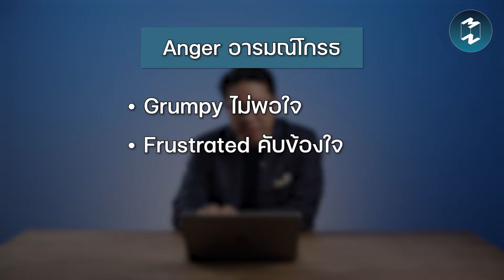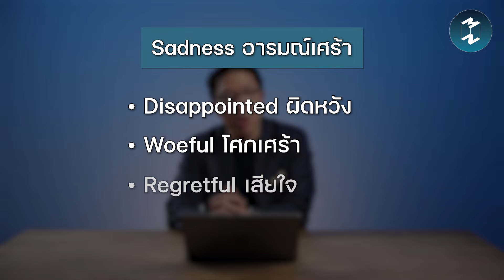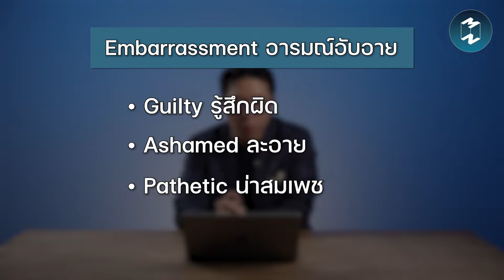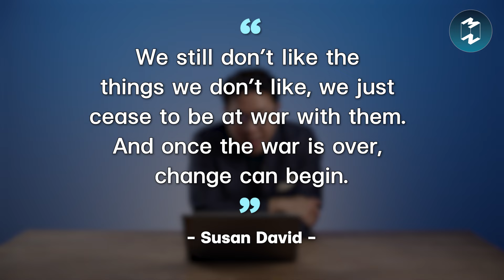3 เทคนิคจัดการณ์อารมณ์ที่ช่วยให้เราเข้าใจและพัฒนาชีวิตได้ดีขึ้น | Mission To The Moon EP.2213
ตั้งแต่อายุยังน้อย
เราต่างถูกสอนให้รู้จักควบคุมอารมณ์
โดยเฉพาะอารมณ์ในแง่ลบ
อย่าโวยวาย อย่าโกรธง่าย อย่าร้องไห้
ซึ่งบางทีการควบคุมอารมณ์ทั้งหมดนี้
อาจจะไม่ได้เป็นวิธีจัดการอารมณ์
ที่เหมาะสมที่สุดเสมอไป
ใน Mission To The Moon EP. นี้
ลองมาสำรวจถึง 3 วิธีในการจัดการณ์อารมณ์
ที่มีความลึกซึ้งและละเอียดมากยิ่งขึ้น
ซึ่งจะช่วยให้พวกเราทุกคนนั้น
สามารถเข้าใจอารมณ์ของตัวเองดีขึ้น
รู้จักตัวเองมากขึ้น จนชีวิตดีขึ้นหลายเท่าตัว
เชิญรับฟังพร้อมๆ กันได้ใน MM Podcast EP.2213 | 3 เทคนิคจัดการณ์อารมณ์ที่ช่วยให้เราเข้าใจและพัฒนาชีวิตได้ดีขึ้น
ในราคา 890.- (จากปกติ 990.-) ได้แล้วตั้งแต่วันนี้ - 9 ตุลาคม 2567 ได้ทาง LINE OA : @missiontothemoon เท่านั้น!
📌ดูรายละเอียดเพิ่มเติมได้ที่

Timestamp
00:00 Intro
02:34 Labelling การแปะป้ายให้กับอารมณ์
05:54 วิธีจัดการอารมณ์ ที่ช่วยให้ชีวิตเราดีขึ้น
09:52 ‘การเขียน’ ช่วยจัดการอารมณ์ได้อย่างไร?
11:41 Mission To The Moon Younique Planner 2025